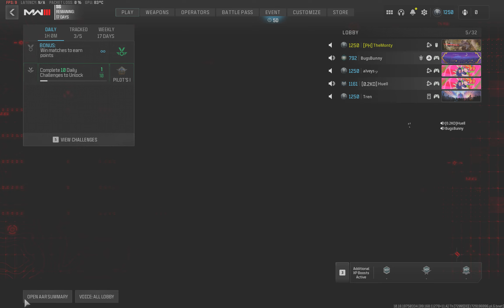EP is Defo Mad